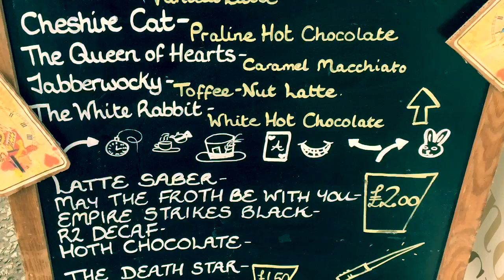18 June 2016